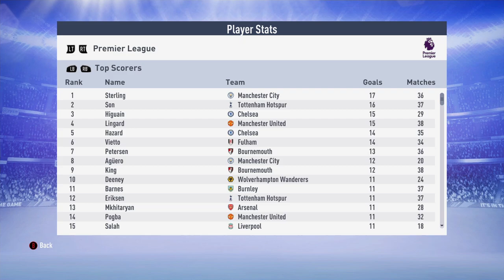WHAT IF EMILIANO SALA ACTUALLY PLAYED FOR CARDIFF CITY?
Hello guys it's E.K.J. and welcome to a very special video. In today's video my goal was to sign Emiliano Sala to Cardiff. Then i had to sim 1 season. You will see everything in the video. But it was actually a very bad experience.

if you want to see a lot more this type of videos in the future let me know.

fifa19emilianosala whatiffifa19 e.k.j.